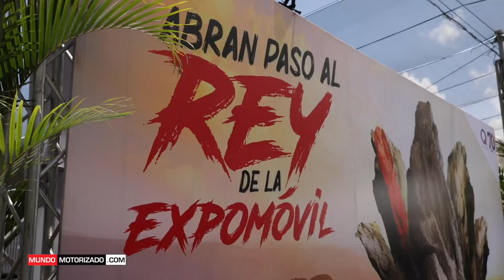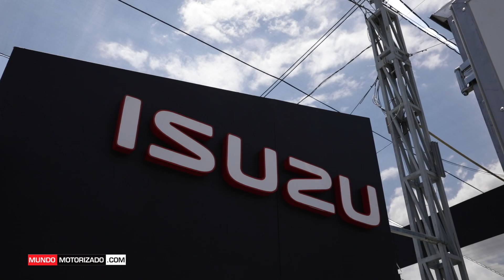EXPOMOVIL 2022 : ISUZU PRESENTA SU PICKUP MAS EQUIPADO EL D-MAX XTERRAIN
Con su motor de 3.0 litros de 190 caballos de fuerza, 450 newton metros de torque, turbo Intercooler, un interior de cuero, asientos de butaca y su pantalla táctil de 9", Isuzu presenta en la Expomovil su D-MAX XTerrain, su tope de línea del famoso pickup.